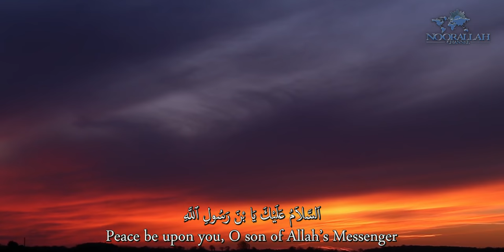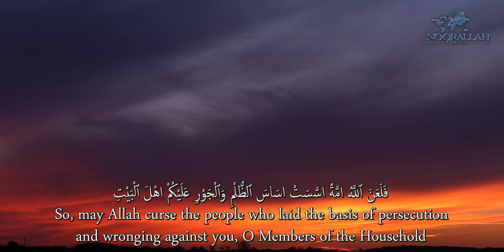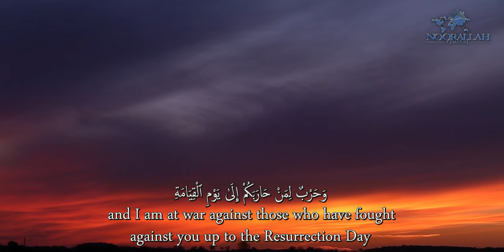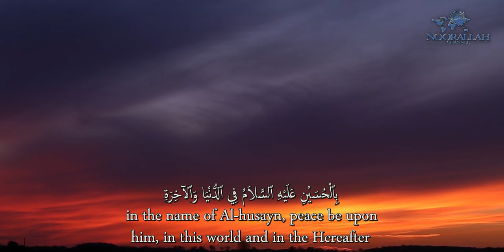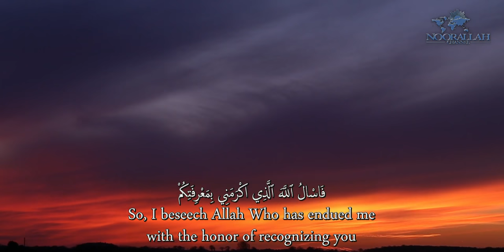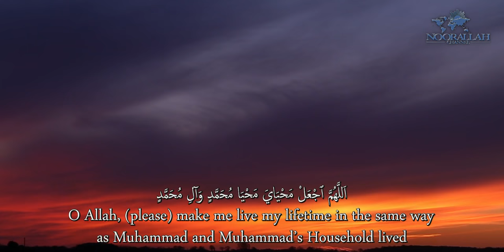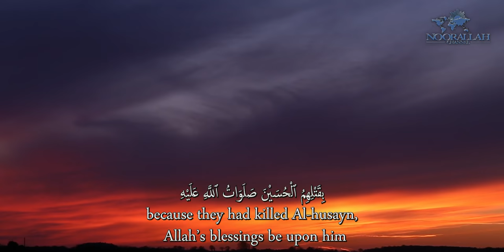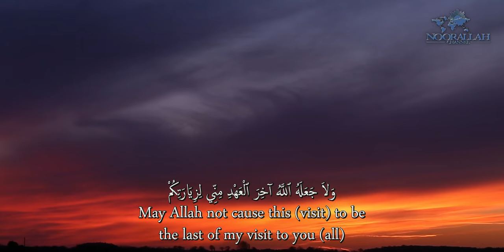Ziyarat Ashura Imam Hussein | زيارة عاشوراء الامام الحسين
Ziyarat ‘Ashura’ is a sacred tradition (hadith qudsi) which is authentic and veracious. Ziyarat Ashura is a Shia Muslim prayer dedicated to commemorating the martyrdom of Imam Husain ibn Ali (as), the grandson of Prophet Muhammad (pbuh), at the Battle of Karbala in 61 AH. This prayer should be recited everyday, but particularly on the day of Ashura (the 10th day of Muharram in the Islamic calendar). It expresses mourning, solidarity with Imam Husain's suffering, and a pledge of loyalty to his cause. It also serves as a form of protest against injustice and oppression, symbolized by Imam Husain's stand. The recitation of Ziyarat Ashura is considered a means of spiritual connection and seeking blessings.

زيارة عاشوراء الامام الحسين عليه السلام